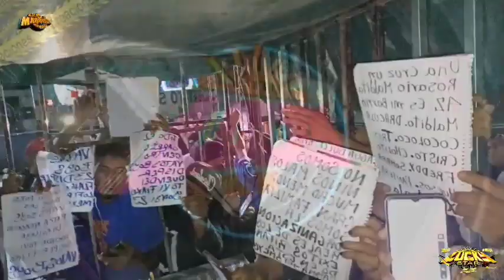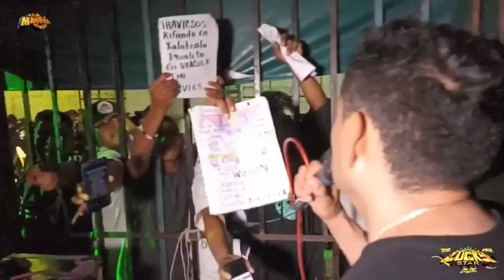ANTES 2022 // DISCO NUEVO 🔥SONIDO LUCKY STAR (( ASI ESTRENO ESTE TEMA JESÚS VERA💥 EN TLAPA GRO 2022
2 de junio 2022